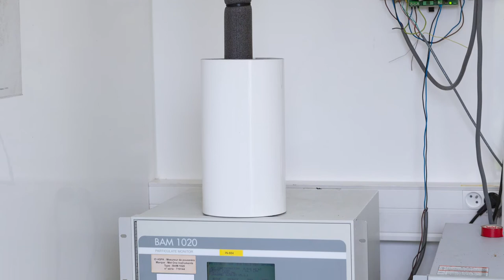Cabine de mesure STGA35 - David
L’association ATMO Grand Est occupe les petites cahutes aux abords de l’autoroute. Nous avons brisé la glace avec David, technicien dispositif de mesures, mais les mesures qu’il prend ne sont pas particulièrement propices à détendre l’atmosphère.

Cette vidéo fait partie de la carte interactive "Sur les rives de l’A35, comment des Strasbourgeois cohabitent avec l’autoroute", à voir sur le site de Rue89 Strasbourg